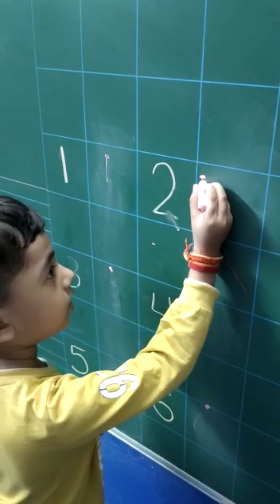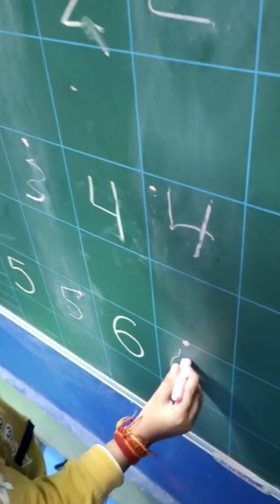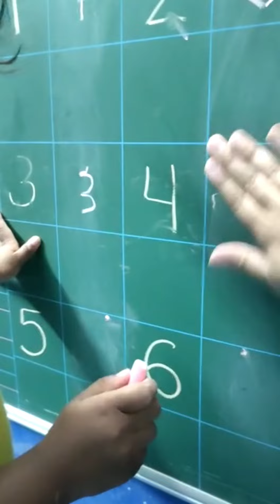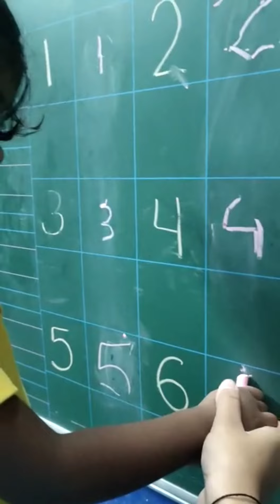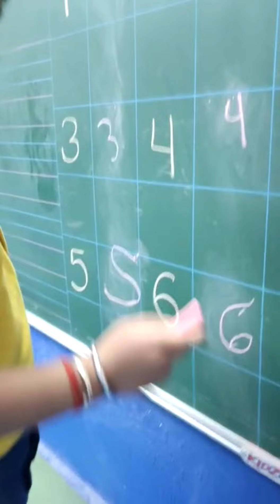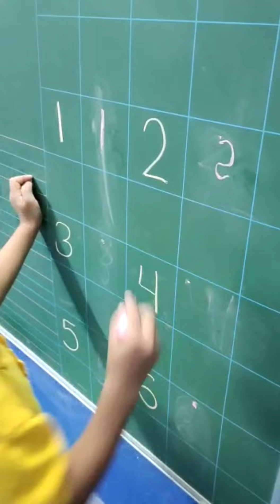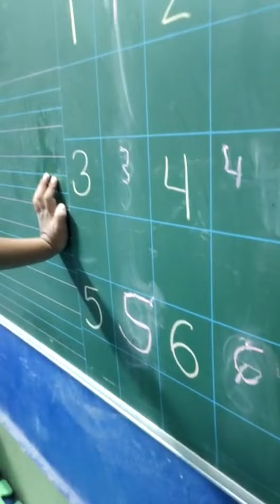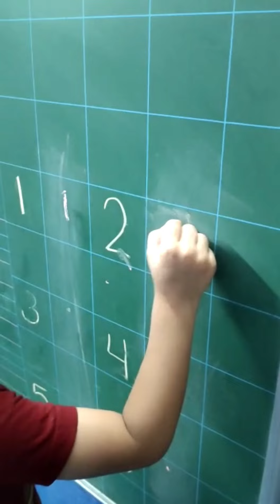kids have fun